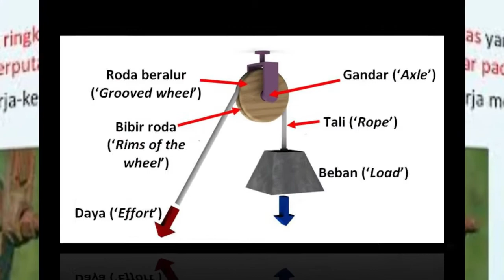PROJEK RBT KOMPONEN MEKANIKAL TELAGA